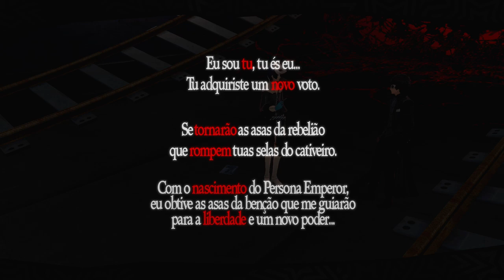Persona 5 Royal - Episódio 44: O Nome [ Legendado PT-BR ]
Hey, seja muito bem-vindo a minha série de Persona 5 Royal completamente legendada e dublada em Português! No episódio de hoje vamos descobrir O Nome do chefe da máfia.